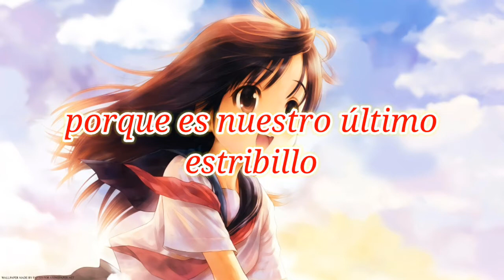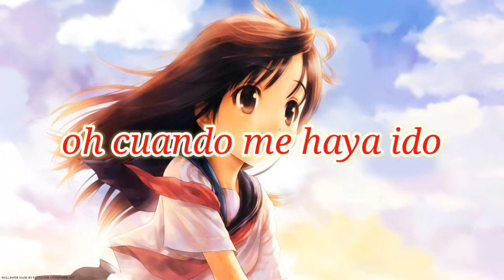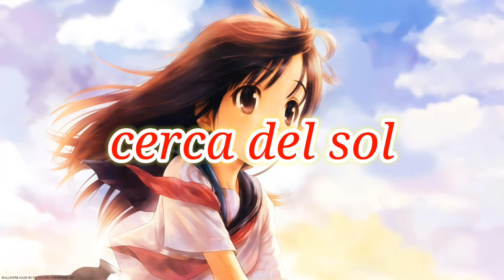Close To The Sun - (Lyrics)(Sub Español)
song de la music:
Close To The Sun - TheFatRat & Anjulie